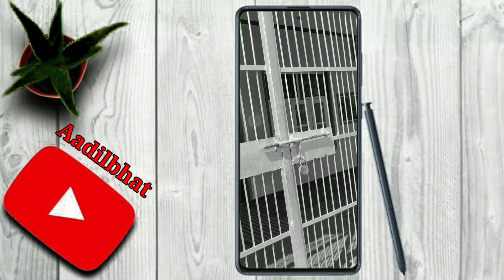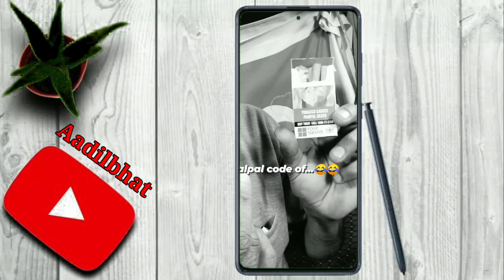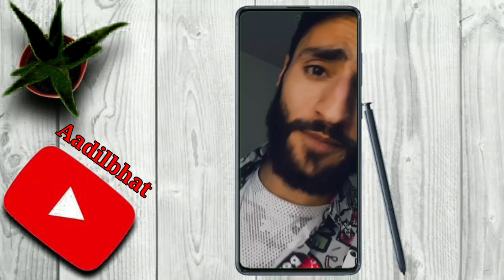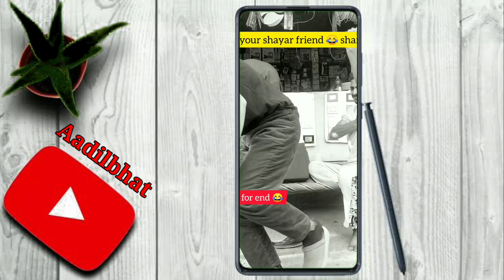funny kashmiri boys all funny reels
enjoy our life
kashmiri drama
kashmiri boys mir umer ,bandook and amir shameem